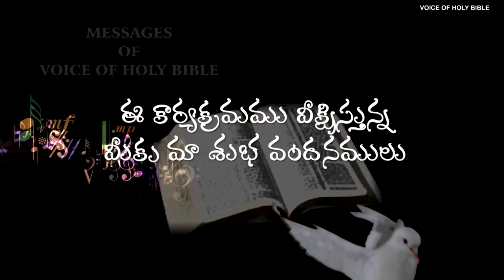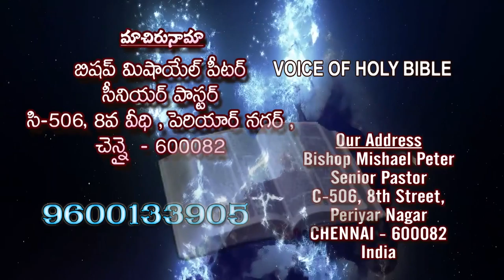voice of holy bible. 7